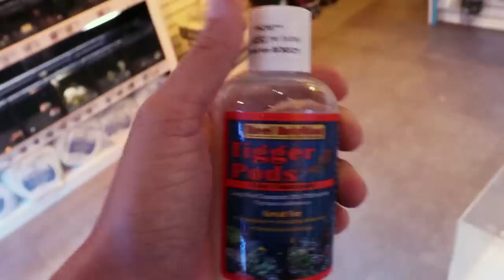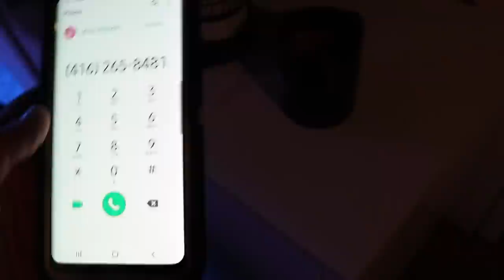Fragbox Corals Vlog Update #6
video on the pods we fed in this video